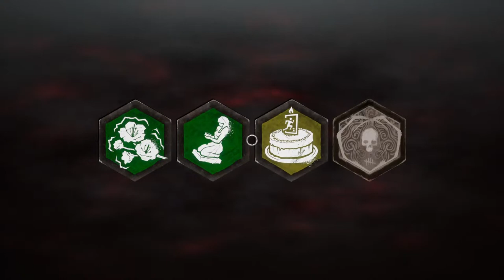Uk PS5☢️☢️ Smashing The Hatchets Today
Hunting for more Survivors Sniping those Hatchet 🪓